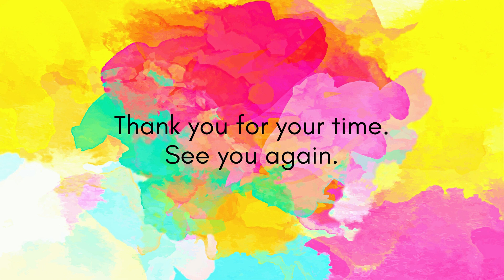🕉️ माचेल माता के भजन पे, फैमिली dance 'आगे आगे ठाकुर चले पीछे चले संसार', Jai maa Chandi Rani 🙏🙏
For Financial💸 Contributions:
Work for the Dogra community by volunteering with 'Duggar Virsa':
Share the 🎥Video with your Family, friends & Relatives.